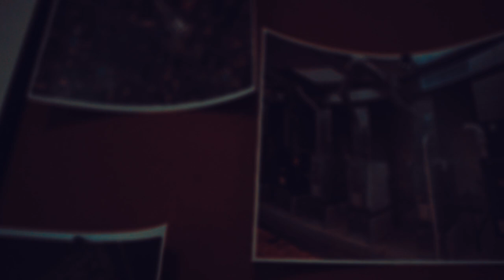Star2- What Happens in Vegas, Stays in Vegas Vlog with $tupid Young and HoodTrophy Bino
In this special Las Vegas episode Star2 takes on Vegas with $tupid Young and Bino before their show. They cruise the casinos, do a radio interview, plan a heist to Free Mozzy, and give fans a special sneak peek at a song and video on an upcoming EP collab with Star2 and $tupid Young in January.

Instagram: @Star2Official     Instagram: @dollasignyoungg
Facebook: @ItsStar2              Instagram:  @hoodtrophybino